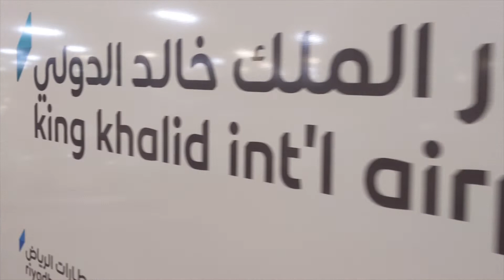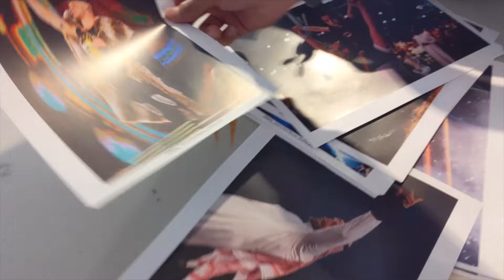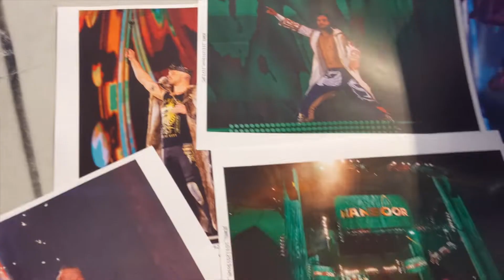WE CAPTURED WWE SUPER SHOWDOWN IN RIYADH | FEMALE PHOTOGRAPHER | SAUDI ARABIA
BEING A FEMALE PHOTOGRAPHER AT THE SET OF WWE IS ALWAYS A CHALLENGING EXPERIENCE! I HAVE CAPTURED WWE FOR THE 5TH TIME IN KINGDOM.VH

Main Vlogging Phone: Google Pixel 3A